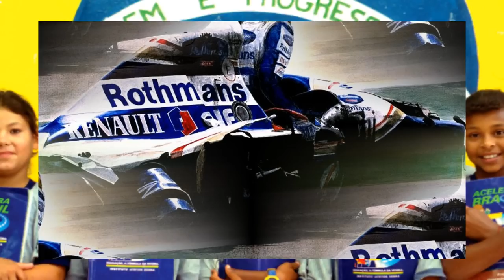Lost But Won - Rush ( Ayrton Senna Tribute )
(Hans Zimmer soundtrack from the Movie Rush)

Introducing a look back into the career of the best racing driver that ever lived! From his glory days in Kart and F3, to his remarkable starting in F1. Images from all his teams and cars on F1, including legendary races. + The ultimate duel in F1 history (Senna vs Prost) leaving to his 3 championships and the most rewarding win on Senna's career that took place in his home country track (Inter Lagos). Followed by his legacy in and out the racing circuits.